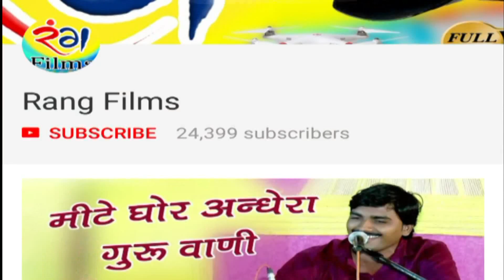mahendi rachni (suresh prajapti) new bhajan full HD 2018